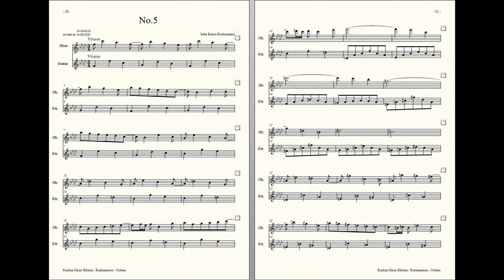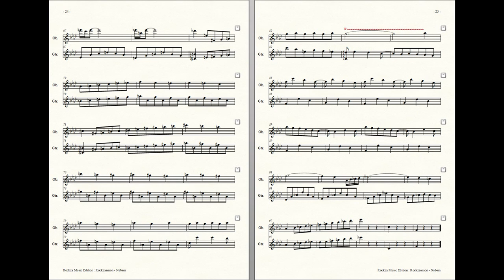Rockzaemon : Prelude for Oboe and Guitar, Nubem No.5